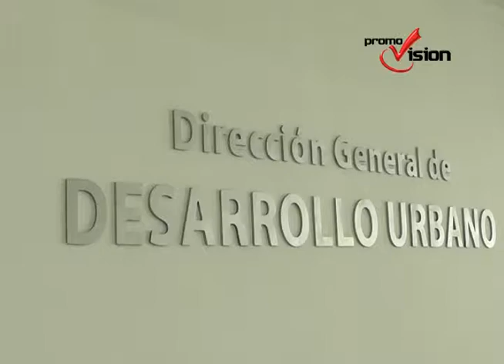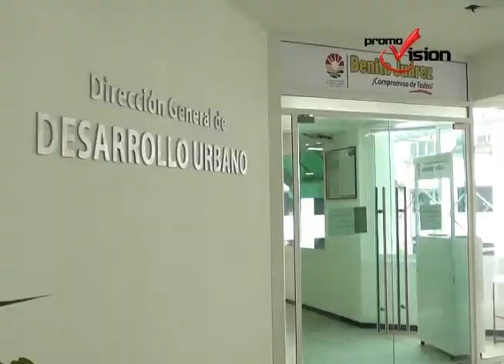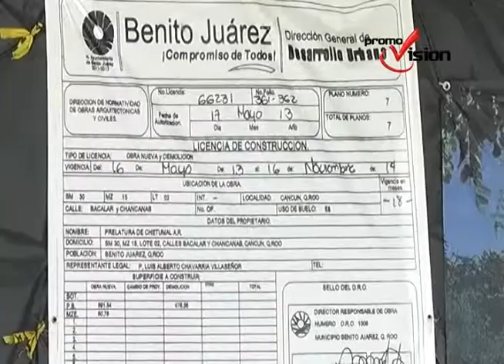Vecinos de las SM 30 interpusieron una demanda para que los parques recuperen su esencia